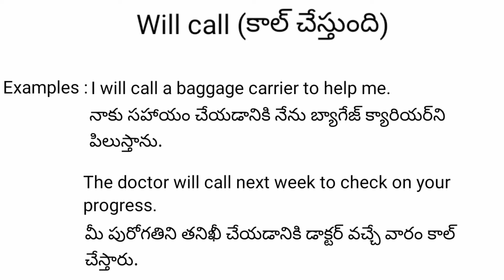will call meaning in telugu with examples | will call తెలుగు లో అర్థం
will call meaning in telugu with examples | willcall తెలుగు లో అర్థం